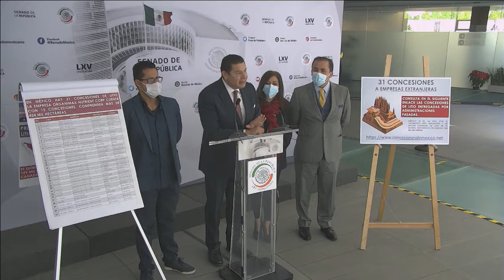INFORMACIÓN MUY IMPORTANTE PARA MEXICANOS - COMPARTE Y COMENTA - LITIO - REFORMA ELECTRICA DE AMLO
Senador - Alejandro Armenta (Morena) 14 Dic 2021